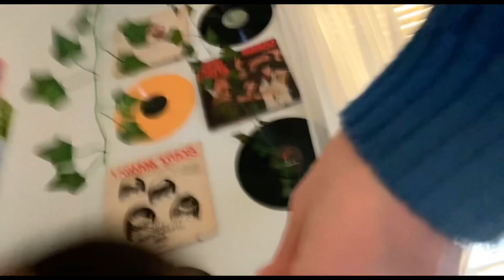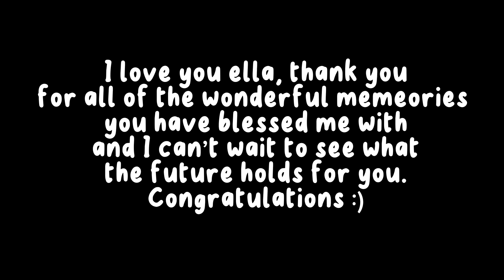not a goodbye, just a see you later :)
this video is a collage of all of my favourite memories i have with ella. she is my sunshine and one of the most wonderful people i know. this is a thank you to her. thank you ella :)